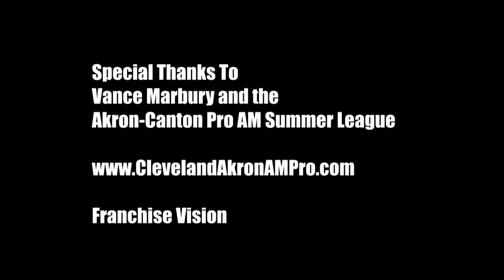David "DC" Lane Akron-Canton Pro AM Playoff Mixtape [Summer 2014]